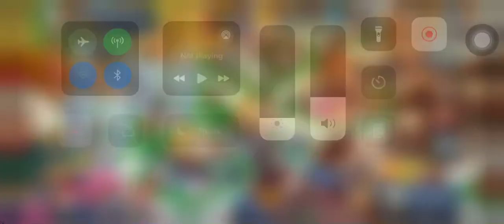CRK Captain Caviar Cookie BUFF | Jinxlol | Cookie Run Kingdom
Name: Jinxlol
ID: FMKWY5001
Guild: MilkyPitaya
Captain Caviar Cookie BUFF! 🤩😭🤩😭🤩